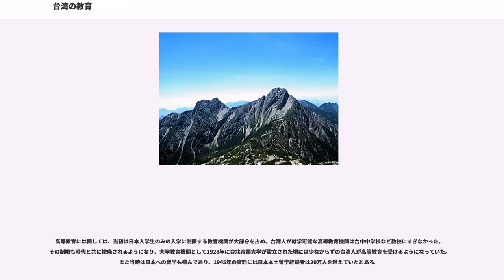台湾の教育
台湾の教育（Education in Taiwan）として、この項目では台湾の教育について解説する。

台湾の教育の現状は1968年に中華民国政府が義務教育期間を9年と定めた事により確立された。6年制の国民小学（略称は国小。日本の小学校に相当）及び3年制の国民中学（略称は国中。日本の中学校に相当）を義務教育と定めている。

義務教育を卒業した95%以上の生徒が、3年制の高級中学（略称は高中。日本の普通科高等学校に相当）或いは高級職業学校（略称は高職。職業高等学校に相当）へと入学試験を経て進学している。

高等教育は現在ある172大学院校によって提供される。每年14万名が1月末から2月初に実施される全国統一の大学学測を経て、11万名の受験者が7月1日から7月3日に実施される大学指考を目指す。現在約73%の受験者が合格しており、これとは別に18万名の受験者が4月中旬に参加する四技二専統測が存在している。台湾には153所大学院校が研究所（日本の大学院に相当）を設置し研究者養成を実施しているが、海外留学を目指す学生も少なくない。

国立アカデミーとして、中華民国総統府の配下に中央研究院が存在する。

ハイライト部は義務教育。

台湾には国立普通大学の20校、私立普通大学の26校、国立芸術大学の3校、国立体育学院體育の3校、私立医科大学が3校、私立医薬大学の1校、私立管理学院の5校、以上61校の大学を一般大学と分類している。この他国立師範大学が6校、国立教育大学の6校を師範大学と分類し、以上70校の大学は全国統一の大学指考による入学者選考システムとなっている。

それ以外の国立科技大学9校、私立科技大学の23校、国立技術学院の8校、私立技術学院の37校、国立専科学校の3校、私立専科学校の13校、以上93校の技術系大学は全国統一の四技二専統測により別途入学者選考を行うシステムとなっている。この他、軍関係の7校、警察関係で2校の高等教育機関が設けられているが、これらは独自の入学者選考を個別に実施している。

台湾での学校教育活動が始められたのは1630年代であり、オランダ統治時代に遡ることが出来る。当時オランダ東インド会社の交易船に同乗して台湾にやってきた宣教師カンディディウス ("Georgius Candidius") はローマ字を使用して新港郷付近に居住していた的平埔族言語を表記し、聖書に関する講義を行なっていた。この時使用されたローマ字表記を教育が行なわれた地名にちなみ新港文或いは新港文字と称されている。

1636年、オランダの宣教師ロバートス ジュニス ("Robertus Junius") は新港社に学校を設立し平埔族の子弟に対し新港文の教授と聖書の教育を開始した。これ以降部平埔族社の中で次々と宣教師による教育機能の整備が進められ、台湾における教育の草創期であると言える。

台湾に本格的な教育機構と制度が整備されたのは鄭成功による統治期間である。1661年、鄭成功はオランダ勢力を台湾から駆逐し、その翌年息子の鄭経により政権が継承されると、官人の陳永華は積極的に台湾の教育事業を推進した。1666年、陳永華は当時の台湾の首都である承天府に台湾初の孔子廟を建設し、その左廂内に太学を設置した。これが台湾における初めての官立の教育機関であり儒学や官学と称されていた。儒教を中心とした教育が行なわれていた。

1683年、清朝による台湾統治が開始されると、靖海侯施琅が「西定坊書院」を設立した。これは無料で教育を実施する義学であった。1704年、清朝政府は台湾に漢人の伝統的な書院、崇文書院を台南に設立した。このように1683年から1895年にかけて台湾には数十の書院が設立され、当時中国大陸では殆どの書院が私営であったのと対照的に、多くは官営または官民共同で運営されていた。

この時期の台湾では儒学、義学、書院以外に、個人による小規模の書房と称される教育機関も多数存在していた。

1895年日清戦争後、台湾は日本に割譲された。1895年7月14日初代台湾総督府学務部長・伊沢修二により台湾の教育政策が策定され、当時日本でも実施されていなかった児童義務教育を実施した。1895年、台湾総督府は台北市芝山岩に最初の様式教育施設として台湾初の小学校、現在の台北市立士林国民小学が開校した。その後六氏先生事件が発生したことを受け、1896年に国語伝習所を設置、台湾国内に置ける日本語教育を開始した。1898年に国語伝習所は公学校に昇格され、1941年には日本本土の改編に...